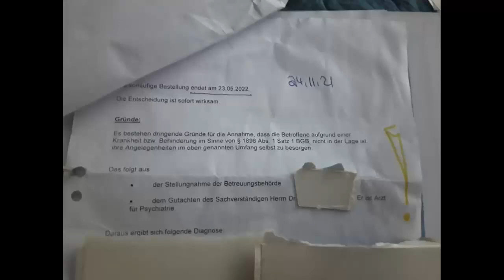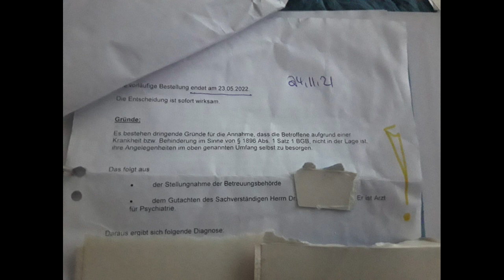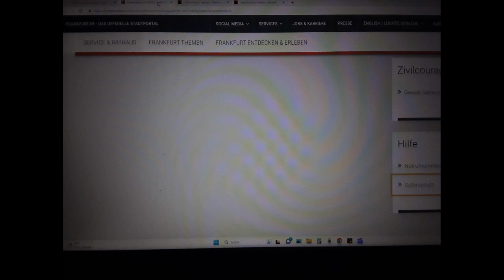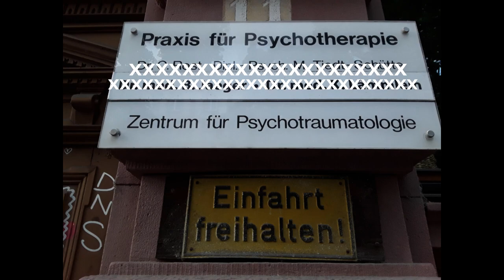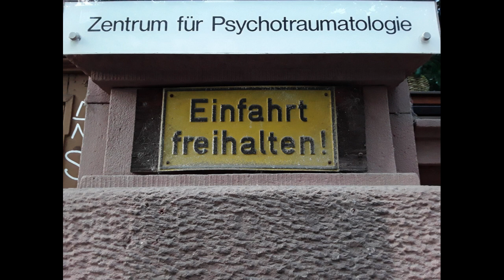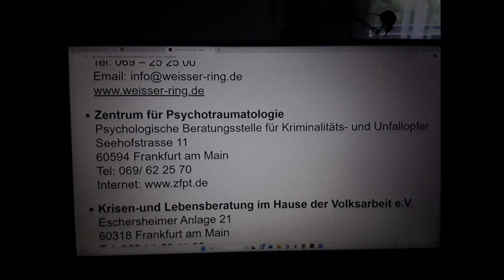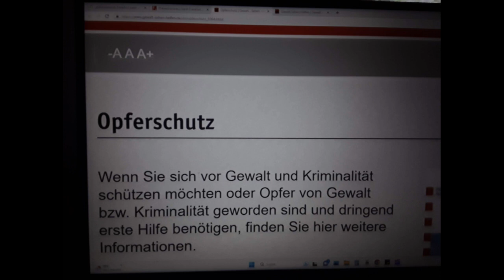🥀 Dunkle Frankfurter Ärztegeschichte: Opferschutz? Nicht für demente, obdachlose Frau ! 🥀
Erstaunlich! In Frankfurt gibt es einen Zusammenschluß von Ärzt:innen, die auf der Homepage der Stadt Frankfurt, dort unter Opferschutz, direkt unter dem weißen Ring, gelistet sind.

Wir lesen, Zitat: Allgemeine Beratungsangebote in Frankfurt am Main
In Frankfurt am Main gibt es eine Vielzahl von Beratungsstellen und Hilfsangebote.

Aber stimmt das? Nichts könnte weiter von der Wahrheit entfernt sein, wie

Zentrum für Psychotraumatologie
Psychologische Beratungsstelle für Kriminalitäts- und Unfallopfer
Seehofstrasse 11
60594 Frankfurt am Main

KAPITEL

TEIL I - 2022

00:00:00 Anfang

00:00:44 Erstkontakt mit Dr. L., Zentrum für Psychotraumatologie, 10/22

00:04:40 Ihre externe fachärztliche Einschätzung, wurde verschickt: Paritätischer Betreuungsverein Frankfurt, da Notfallsituation, 10/22

00:06:30 Ich schicke diese fachärztliche Einschätzung, die ignoriert wird, an
- Sozialdezernentin Voitl,
- Betreuungsrichterin V. und Dr. K. und den
- paritätischen Betreuungsverein Frankfurt.

00:07:56 Die Fachärztin wird vom paritätischen Betreuungsverein vermutlich unter Druck gesetzt

00:11:38 Ich hätte es nicht erzählt, wenn nicht folgendes entdeckt worden wäre

TEIL II - 2023

00:12:54 Zentrum für Psychotraumatologie, vorgestellt auf der Opferschutzseite der Stadt Frankfurt, Mitglied des Frankfurter Präventionsrates ... na sowas ...die helfen doch jetzt, oder???

00:15:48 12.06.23 Mail mit der Bitte um Hilfe, am 08.06.23, an Frau Dr. R. in ihrer Funktion als Mitglied des Präventionsrates der Stadt Frankfurt und Ärztin.

00:16:46 Antwort von Frau Dr. R., und noch ehe der Hahn 3x gekräht hat, verleugnet diese Ärztin doch die eigene Praxis, man könnte auch sagen, die gute Frau: LÜGT mich wissentlich an.

00:18:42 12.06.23, Ich sende dasselbe Hilfeschreiben nun an die andere Ärztin, Dr. T., die die GbR mit ihr gegründet hat. Ihre Antwort: Nur noch Privatpraxis.

00:19:34 Ich schreibe Dr. T. erneut in ihrer Funktion als Mitglied des Präventionsrates an und bitte um Hilfe: Keine Antwort.

Ich schreibe also erneut beide Ärztinnen an und stelle eine journalistische Anfrage, möche nun wissen, in welcher Höhe, diese Hinterhofpraxis von der Stadt Frankfurt gefördert wird, die ja nachweislich, kein bischen an Nächstenliebe und/oder Opferschutz interessiert ist.

00:24:58 Dr. T. antwortet: Wir bekommen keine Steuergelder von der Stadt. Sie bestreitet aber nicht, wie ihre andere berufliche bessere Hälfte, im Präventionsrat der Stadt Frankfurt zu sitzen.
Komisch, sagte mir doch jemand von der Stadtverwaltung, Ja, sie bekommen eine Förderung, konnte mir aber nicht sagen, in welcher Höhe und Herr R. Pressespecher der Stadt Frankfurt, verweigerte mir mit der lächerlichen Begründung: Datenschutz, die Auskunft, ob und wie hoch eine Förderung hier ist. Alles hat ein starkes Geschmäckle, könnten die Fördergelder so hoch sein, dass man schockiert wäre?

Dann LÜGT sie und behauptet: Ich habe Person X noch kein einziges Mal vor der Tür liegen gesehen. Selbstschutz aus Angst vor der Anzeige? Sehschwäche???

Minute 27:00 ich werde verhöhnt, Zitat: "Ich gehe davon aus, dass sie als KOMPETENTE Frau, sicher einen Weg finden werden"

00:27:58 Ich bestätige dass Person X ein Gewaltopfer ist. Interessiert die Ärzt:innen so gar nicht. Es wird nicht mal nachgefragt!

00:30:20 Journalistische Anfrage an die Stadt Frankfurt, Sozialdezernentin Voitl, wie hoch diese Hinterhofpraxis gefördert wird und welche Dienstleistungen mit dem Drittanbietervertrag abgegolten werden.

00:32:20 Antwort erhalte ich von einem Pressesprecher Herr R. der Auskunft verweigert, mit der Begründung: Datenschutz. Er könnte zumindest schreiben, ob oder ob nicht gefördert wird. Dass er nicht schreibt sie werden nicht gefördert, zeigt mir, dass hier ein ganz dicker (finanzieller) Sack vergraben sein muß...

 00:34:04 Meine Antwort an den Pressesprecher von Frau Sozialdezernentin Voitl. Ich erhalte keine Antwort mehr.

00:35:48 Ich frage noch einmal beim Pressesprecher nach, erneut keine Antwort.

00:37:25 ZUSAMMENFASSUNG

Dokumentation, keine Haßreden. Meine persönliche Meinung bilde ich mir aus den mir vorliegenden emails, Anfragen zur Hilfe und entsprechenden Zeiträumen, in denen Person X keine aktive Hilfe angeboten wurde. Die Meinung und Rückschlüsse die ich mir aus den Ereignissen gebildet habe, sind subjektiv, also meine persönlichen Ergebnisse. Es kann durchaus sein, dass andere das anders sehen.

Zitatrecht § 51 Urheberrechtsgesetz
Es handelt sich hierbei um Polit-Satire.  Art. 5 III Satz 1 GG, Kunst- und Wissenschaftsfreiheit

Copyright: Templates by Canva, Edited with Clipchamp, Professional Pictures by Canva or Pexels. Personal Pictures by myself